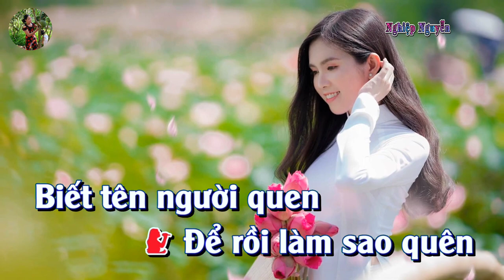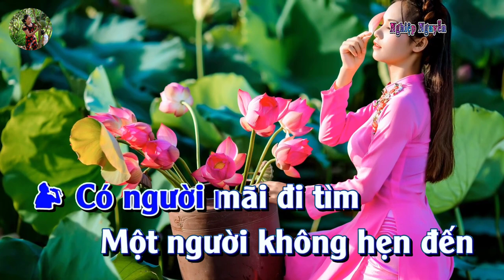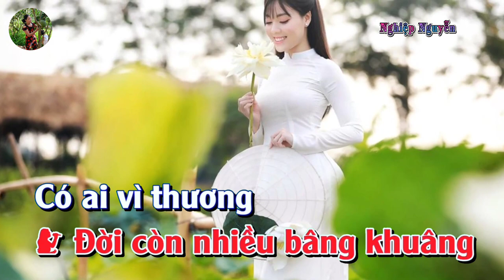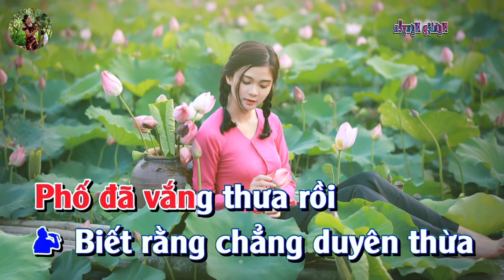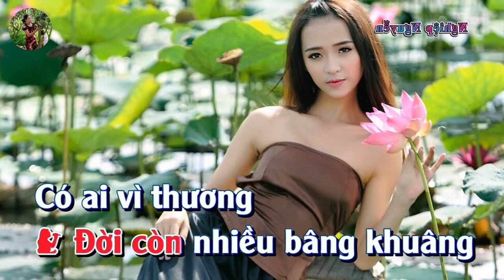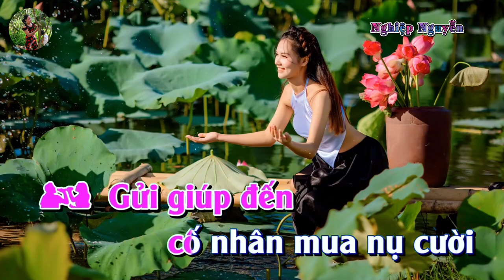Nữa Đêm Ngoài Phố (Karaoke Song Ca)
Tên bài hát : Nữa Đêm Ngoài Phố
Tác giả : Trúc Phương
Của Kênh : NỀN XANH BMT
Hợp âm bài hát :

Buồn vào hồn không tên
Thức giấc nửa đêm
Nhớ chuyện xưa vào đời
Đường phố vắng đêm nao
Quen một người
Mà yêu thương
Trót trao nhau trọn lời
Để rồi làm sao quên
Biết tên người quen
Biết nẻo đi đường về
Và biết có đêm nao
Ta hẹn hò
Để tâm tư
Những đêm ngủ không yên
Nửa đêm lạnh qua tim
Giữa đường phố hoa đèn
Có người mãi đi tìm
Một người không hẹn đến
Mà tiếng bước buồn thêm
Tiếc thay hoài công thôi
Phố đã vắng thưa rồi
Biết rằng chẳng duyên thừa
Để người không gặp nữa
Về nối giấc mơ xưa
Ngày buồn dài lê thê
Có hôm chợt nghe
Gió lạnh đâu tìm về
Làm rét mướt
Qua song len vào hồn
Làm khô môi
Biết bao nhiêu lần rồi
Đời còn nhiều bâng khuâng
Có ai vì thương
Góp nhặt tâm tình này
Gửi giúp đến cố nhân mua nụ cười
Và xin ghi
Kỷ niệm một đêm thôi